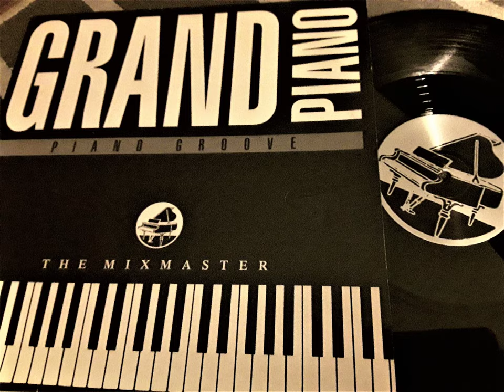THE MIXMASTER - Grand Piano (Side A) 1989